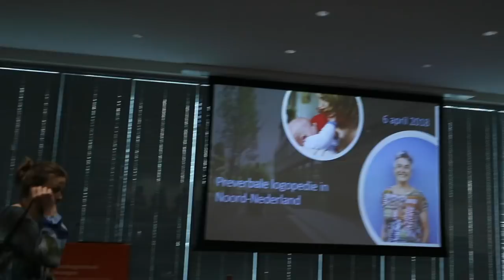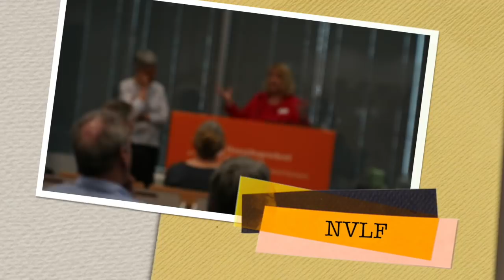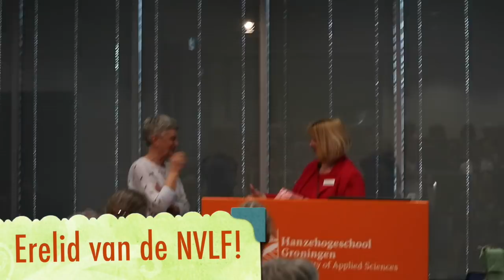Logopedievlog 🗣 | Afscheid Saakje da Costa | Vlog #54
Vandaag was ik op het symposium Preverbale Logopedie in Noord -Nederland. Dit was georganiseerd voor het afscheid van collega logopedist, docent en onderzoeker van de Hanzehogeschool in Groningen, Saakje da Costa. Zij heeft enorm veel betekend voor de preverbale logopedie wereldwijd. Ik heb bijna al haar cursussen gevolgd en mogen leren van haar ervaring in de werkgroep Vroegbehandeling Voeding & Communicatie (VBVC). Zij heeft een belangrijke bijdrage geleverd aan mijn persoonlijke ontwikkeling als preverbaal logopedist. Dank je wel!

Ik plaats in ieder geval 1 keer per week op maandagavond een weekvlog over afvallen. Daarnaast vlog ik ook over mijn leven als logopedist en dat wat ik nog meer leuk vind om te delen. Dat is wel iets onregelmatiger omdat ik nogal eens tijdgebrek heb i.v.m. mijn drukke werkzaamheden.

Edit: Caroline Nouwels
Regie: Caroline Nouwels